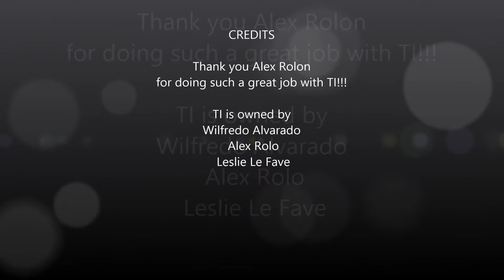TI Deland win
Tian Mi' True Identity At Dialro